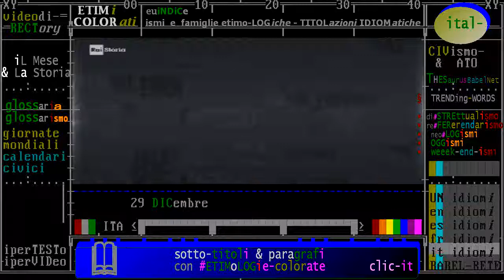§.1/- (anniversari morte 1916) 29 o 30 DICembre, San Pietroburgo: Grigori Rasputín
- Civismo & ATO

§.1/- (anniversari morte 1916) 30 DICembre, San Pietroburgo: Grigori Rasputín
§.2/- commento RAI storia accadde oggi: 30 DICembre 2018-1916 morte di Rasputín

Grigorij Efimovič Rasputin (Novych), in russo: Григо́рий Ефи́мович Распу́тин (Но́вых)? (Pokrovskoe, 21 gennaio 1869 – San Pietroburgo, 30 dicembre 1916, 9 gennaio 1869 – 17 dicembre 1916 secondo il calendario giuliano), è stato un mistico russo, consigliere privato dei Romanov e figura molto influente su Nicola II di Russia, in particolare dopo l'agosto 1915, quando lo zar prese il comando dell'esercito nella prima guerra mondiale.
Vi sono diverse incertezze su gran parte della vita di Rasputin. Egli è tuttora sinonimo di potenza, dissolutezza e lussuria, mentre a suo tempo la sua presenza ebbe un ruolo significativo nella crescente impopolarità della coppia imperiale.

Grigori Yefímovich Rasputín (en ruso, Григо́рий Ефи́мович Распу́тин; Pokróvskoye, 10 de enero/ 22 de enero de 1869 – Petrogrado, 17 de diciembre/ 30 de ...
Nombre en ruso‎: ‎Григо́рий Ефи́мович Распу́т... Causa de la muerte‎: ‎Herida por arma de fuego‎ ...

Grigori Yefimovich Rasputin was a Russian mystic and self-proclaimed holy man who befriended the family of Tsar Nicholas II, the last monarch of Russia, and ...
Cause of death‎: ‎Homicide Title‎: ‎Father Grigori

Rasputín normalmente se refiere a Grigori Rasputín, místico ruso colaborador de los zares de Rusia. Rasputín puede referirse también a: Rasputin, canción ...

"Rasputin" es una canción disco de Frank Farian, interpretada por el grupo Boney M. Esta canción fue inspirada en un profesor mediocre que no le gustaba su ...